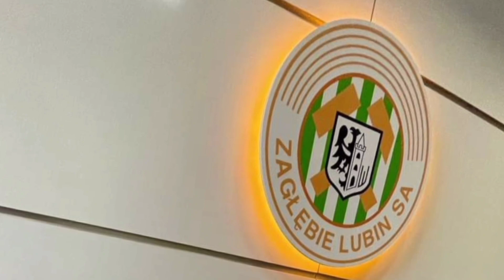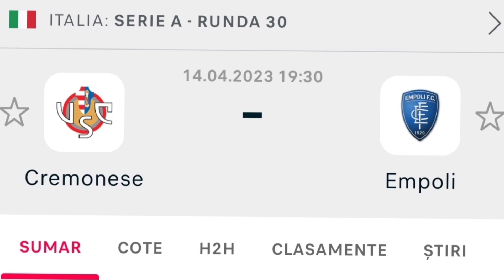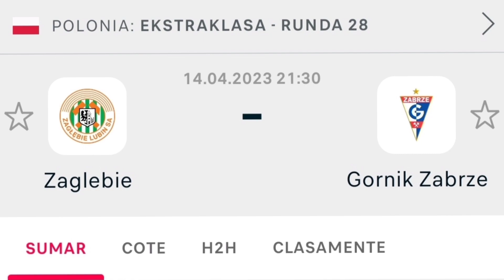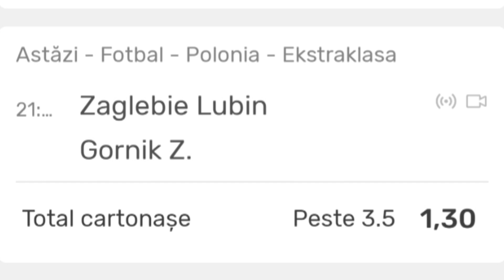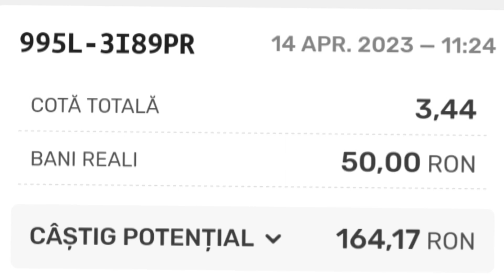Biletul zilei analizat special la Superbet azi : 14 aprilie 2023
Biletul zilei la pariuri sportive plasat la agentia Superbet, contine pronosticuri de la partidele: UCraiova 1948 vs Voluntari, Cremonese vs Empoli si Zaglebie Lubin vs Gornik.

Ponturi si pariuri analizate si explicate gratuit zi de zi.
Pariuri pe cartonase galbene si  fauluri.